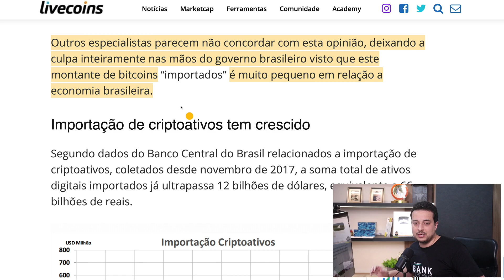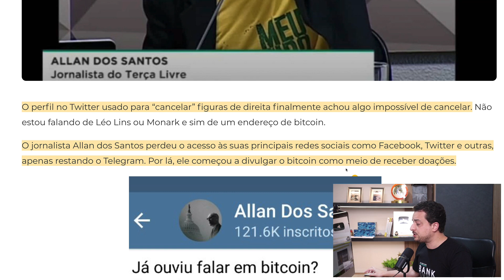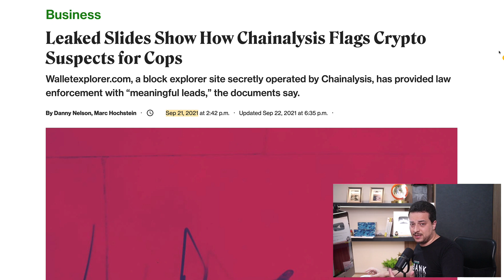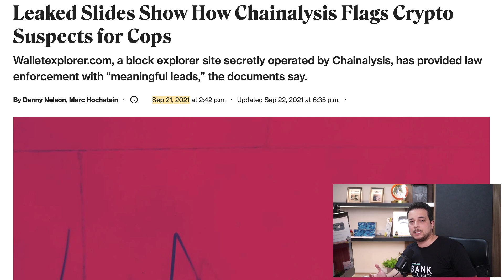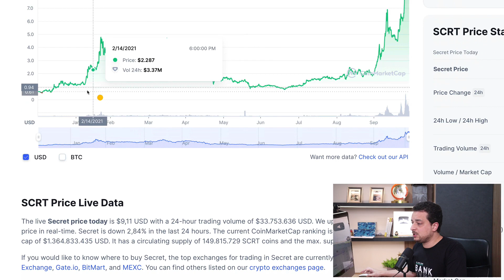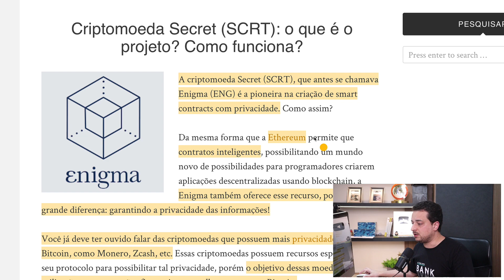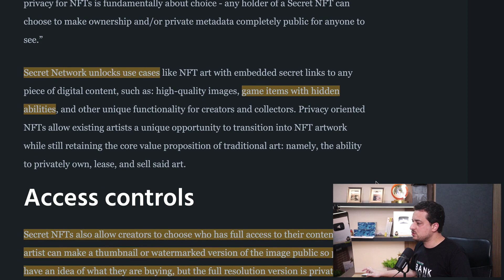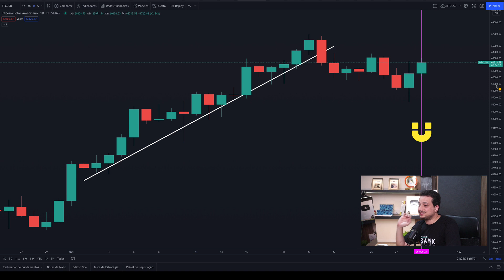ALTCOINS focadas em privacidade disparam! A caça ao BITCOIN começou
Real desvalorizou? Culpa do Bitcoin!
Allan dos Santos está livre? Culpa do Bitcoin!
Terrorismo? Culpa do Bitcoin!

A cada dia que passa, a blockchain passa a ser mais monitorada em busca de informações que levem o Estado ao nome daqueles que  fazem uso do BTC para se proteger de regimes autoritários. Com isso, ALTCOINS focadas em PRIVACIDADE disparam de preços.

● BITPREÇO: compre BTC, ETH e USDT pelo menor preço!

● ALTER: conta digital com criptomoedas!

● PAXFUL: cansado de corretoras? Negocie Bitcoin diretamente com outras pessoas no P2P!

● LEDN: poupança com BTC e USDC. Não deixe seu dinheiro parado!